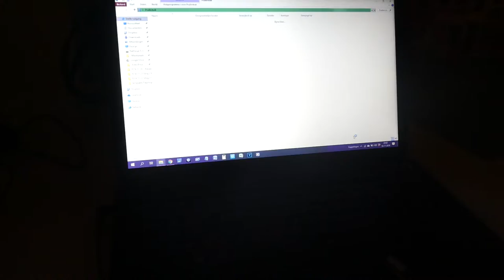VIERKANTE OGEN - VLOG 281 👠 MAMMA OP HAKKEN